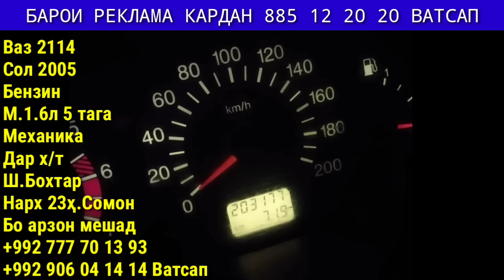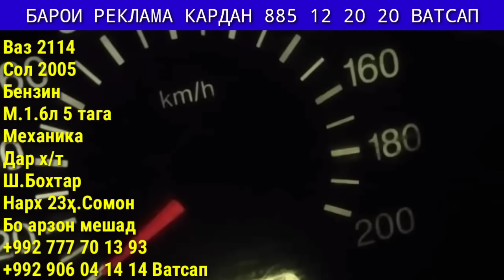Мошинхои Фуруши! (03.12.2023) Арзон - Opel Lexus 2107 Hyundai Mercedes BMW Camry Мошинбозор РАХШ ТЧ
Сархатти рӯйдодҳои 3-уми декабри соли 2023
Сархатти рӯйдодҳои 2-уми декабри соли 2023
Навиди бомдодии 31-уми октябрьи   соли 2023
Озодӣ Онлайн